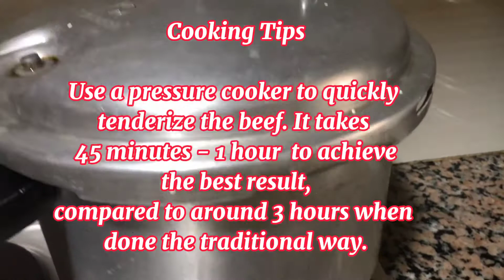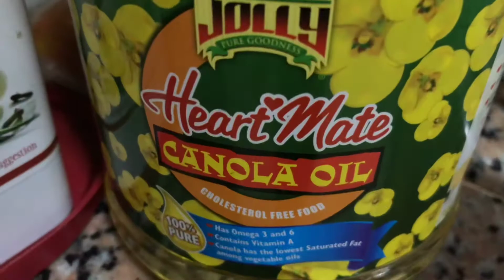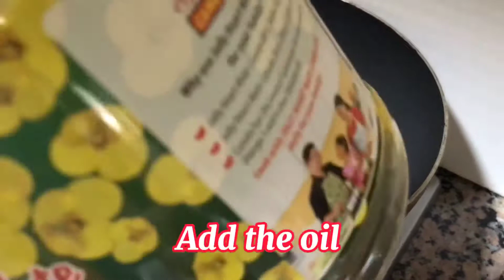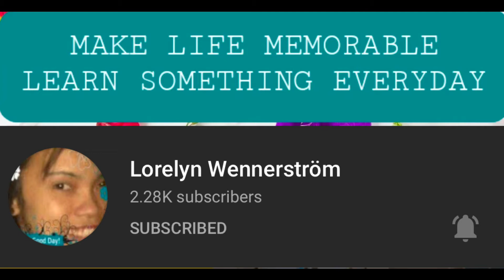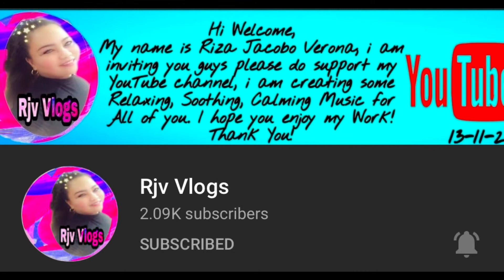Beef Kare - Kare with MamaSita’s mix karekare | FINEST DELUXE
Baking page:
Fb page: Paella Paella & Glory's Paella